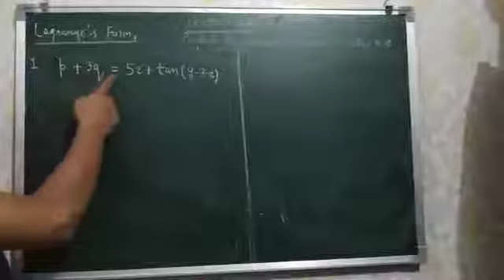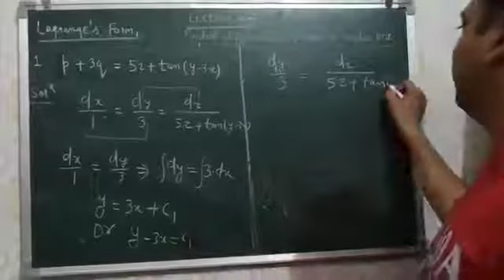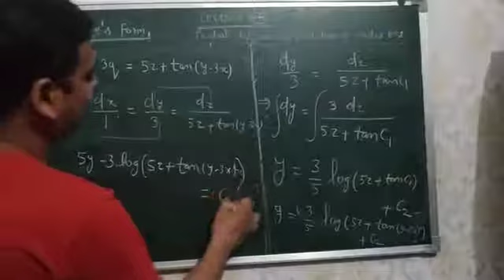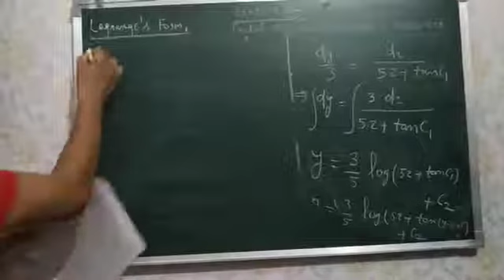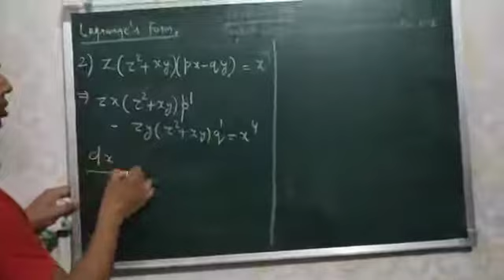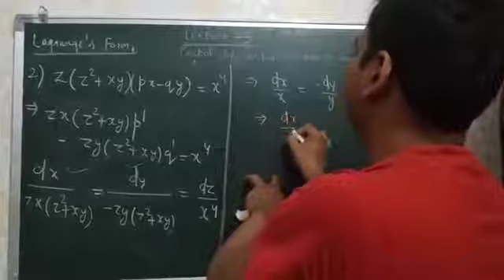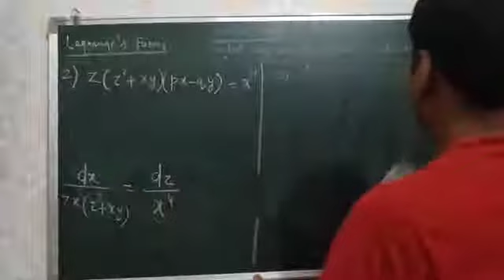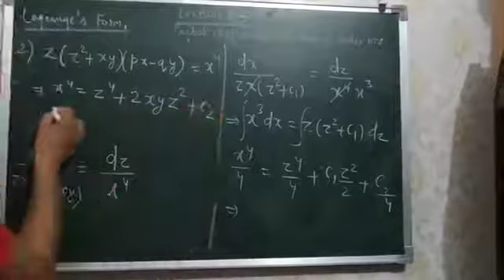First Year Partial differential Lecture 5 (Advanced Engineering Mathematics-II) By Mr. Sumit Gupta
Video Lecture on Advanced Engineering Mathematics-II (4EC2-01) Made By Mr. Sumit Gupta, SKIT Jaipur